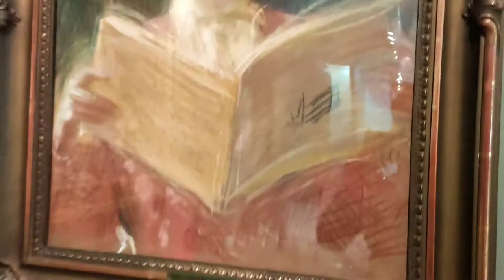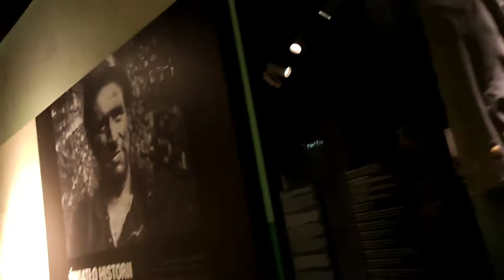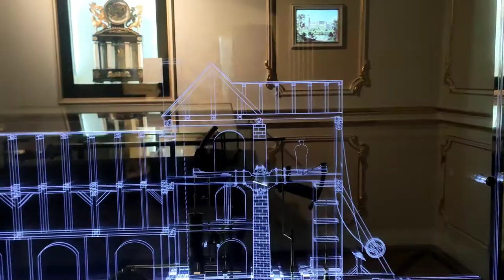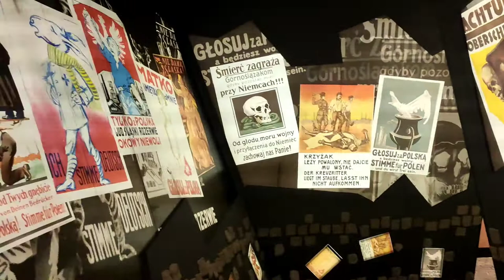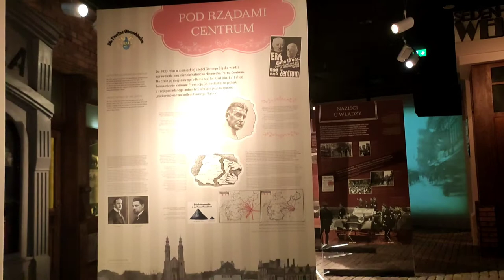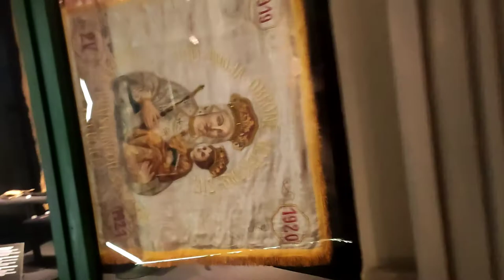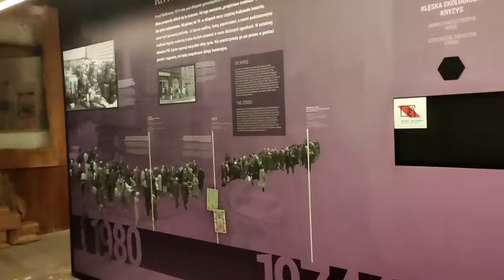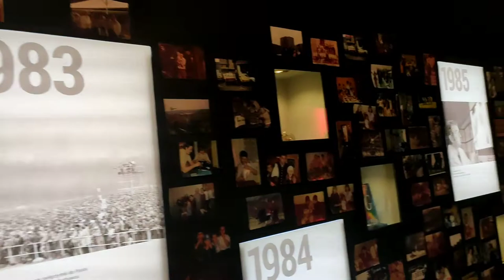Silesian Museum | Katowice Poland | Muzeum Śląskie | XX Century biggest museums in Poland Europe.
Silesian Museum (Muzeum Śląskie)  XX Century biggest museums in Poland Europe.
Hello friends,
In this video, I visited Silesian Museum.
 The museum was founded in 1929 by the Silesian Sejm, while the region was recovering from the Silesian Uprisings. In the XX century interbellum, the Silesian Museum in Katowice was one of the biggest museums in Poland. The Germans-Nazis however brought the collection to Bytom and tore the building down in 1940. In 1984 the museum was reinstated in the former Grand Hotel. In 2015 a new seat was opened on the site of the former Katowice coal mine (See article in German or article in Polish) founded by Carl Lazarus Henckel von Donnersmarck including old extant buildings, but the primary exhibition space is underground in what was the mine.